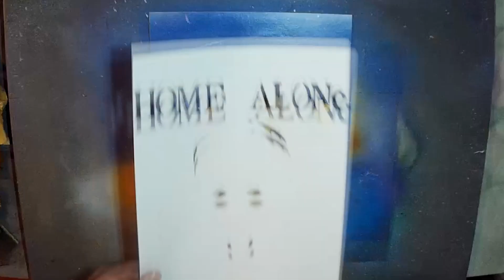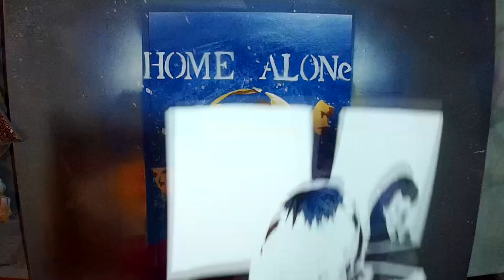Spray Paint Art 30 - Home alone / Один дома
The New year is coming and I decided to dedicate the picture to one of the best new year's films "home Alone" - specifically the first two parts, because the subsequent ones were a complete sucks!
Music: Home Alone - Somewhere in my memory - Piano cover